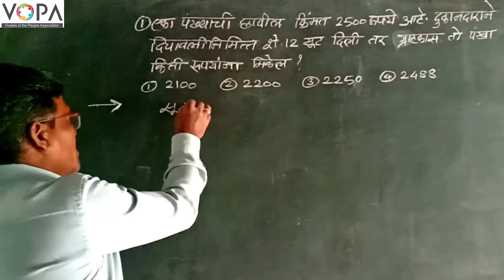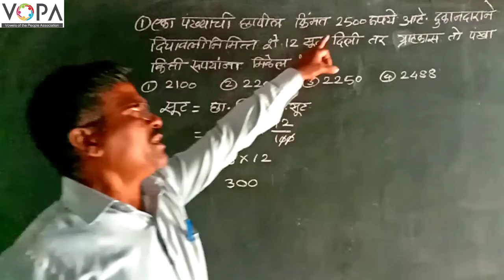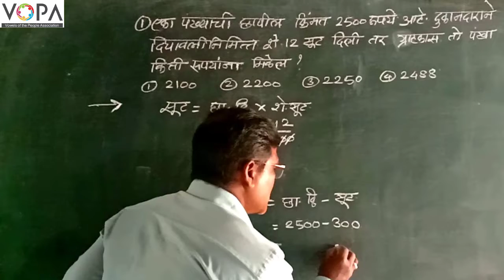८ वी | शिष्यवृत्ती | गणित | सूट, कमिशन व रिबेट | V1 | V-School